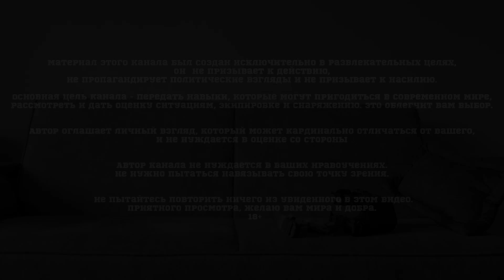Турникет кровоостанавливающий 🩸/ с чего начать ? Как пользоваться ?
По заявкам трудящихся делаю простое понятное видео про турникеты.
Расскажу как хранить, где хранить, и сколько должно их вообще быть.
Так же покажу основы наложения турникета и поделюсь личным опытом и наработками в этой теме.